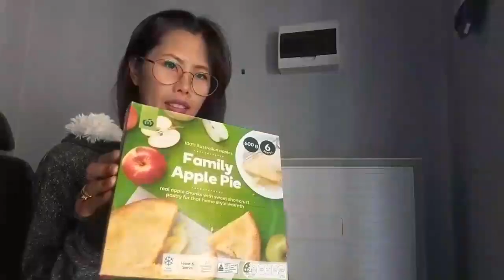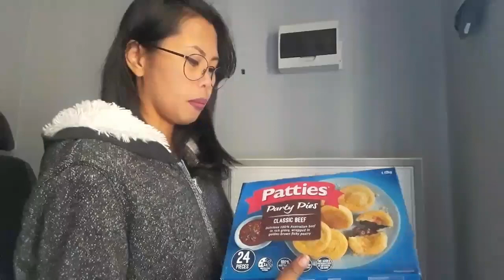Refrigerator and Freezer1&2??? DALAWA LANG KAMI PERO ANG DAMI NG😆😆😆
MGA KABAYAN IWASAN PO NATIN MAGLAGAY NG EMOJI AT SAKA NUMERO SA COMMENT KASI BAWAL NI LOLO YT.AT DAPAT MANOOND NG APAT NA MINUTO PARA HINDI MASAYANG ANG MGA PINAPAGORAN NATIN MAWALA LANG.
Hi guys,

My name is  Lesiel Sinadjan  I am a Filipino who is living in Australia with my partner David.

We will be  uploading some  different type of video..

Such as.

Life style, Cooking and Travel vlog.

Salamat  I really appreciate  it